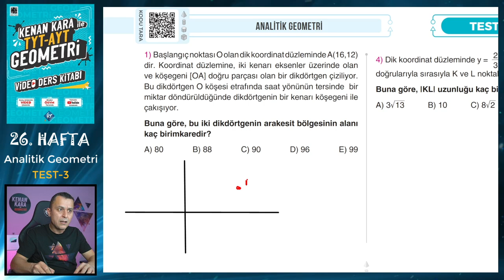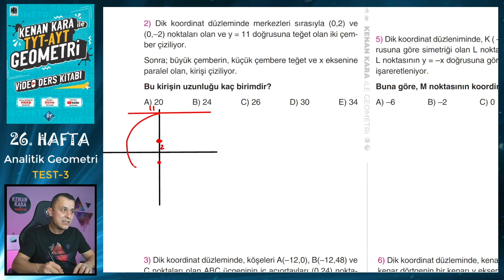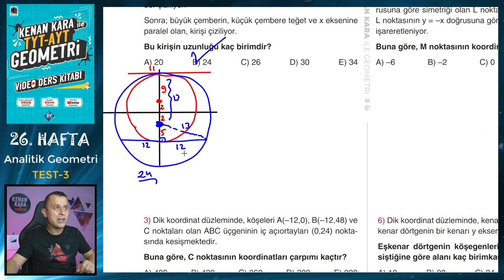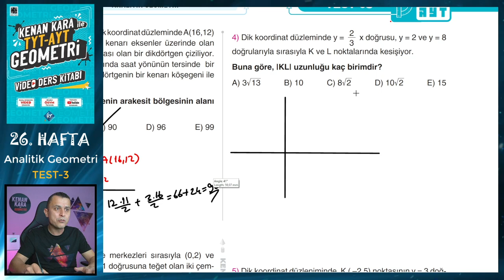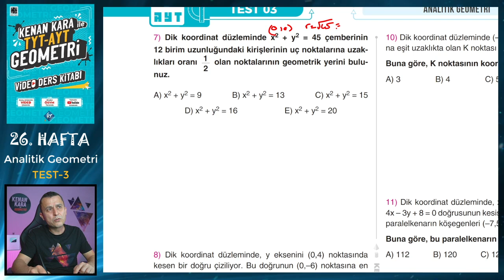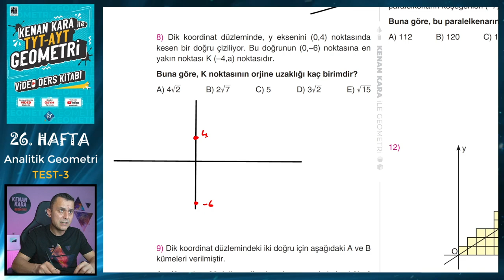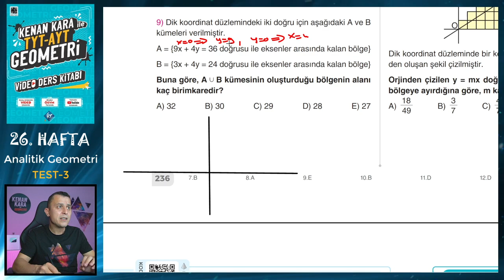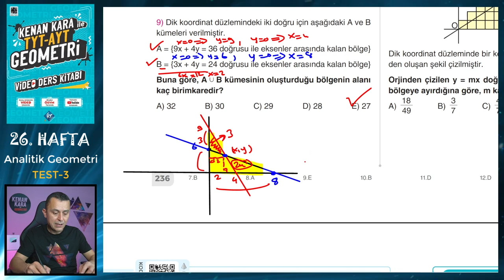TEST-3 | ANALİTİK GEOMETRİ | TYT-AYT GEOMETRİ KONU ANLATIMI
TYT-AYT Geometride Analitik Geometri konusunda ÖSYM benzeri sorulardan oluşan Test 3'ün çözümü